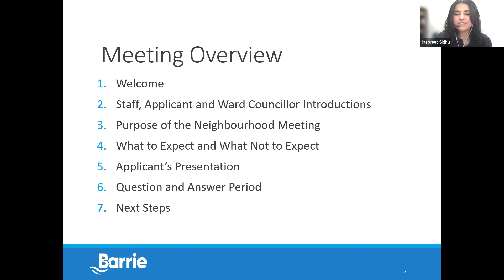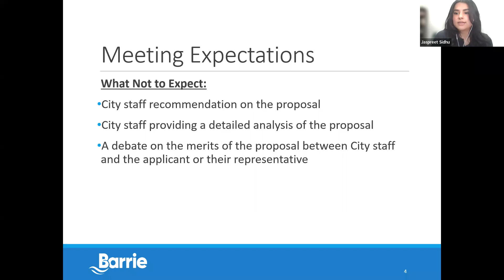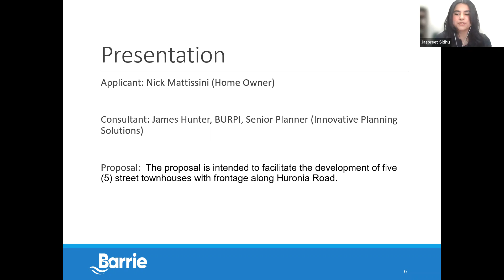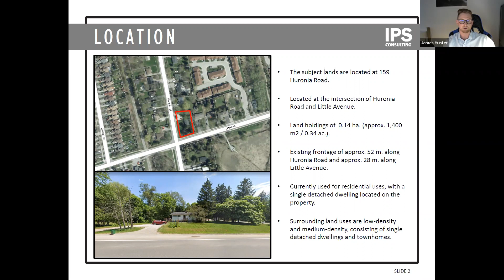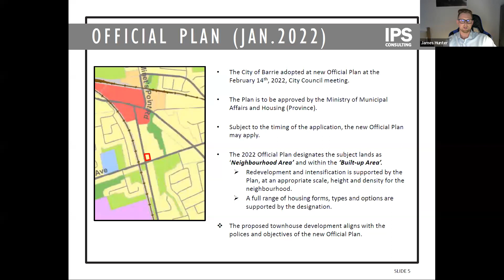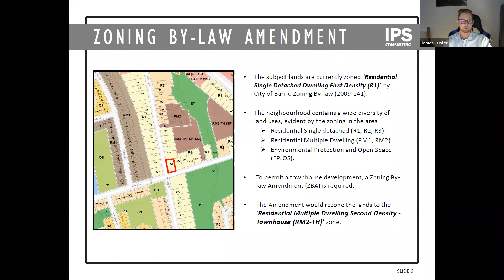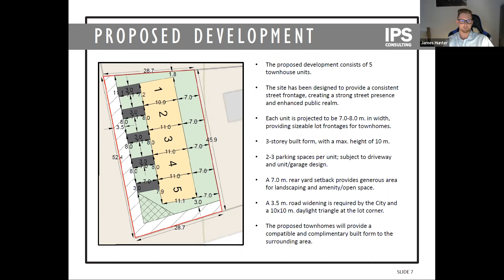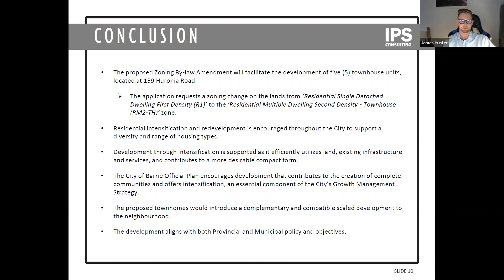159 Huronia Road | Proposed Development Neighbourhood Meeting Presentation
Ward 8 Neighbourhood Meeting presentation that took place on June 16, 2022. for more information on this proposed developments. For information on all currently proposed developments in Barrie